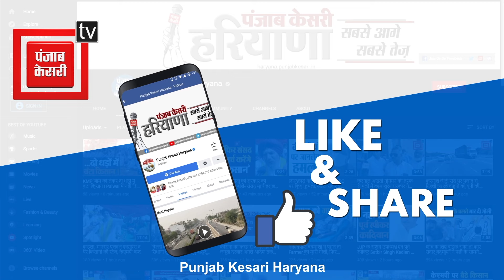बढ़ती बेरोजगारी पर Anurag Dhanda ने BJP को घेरा, बोले- साजिश के तहत किया जा रहा युवाओं को बर्बाद